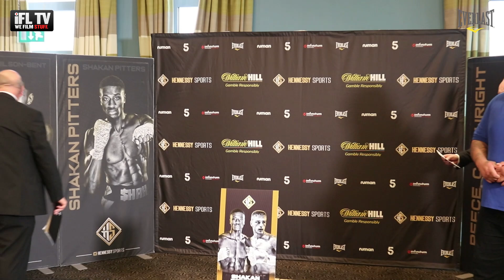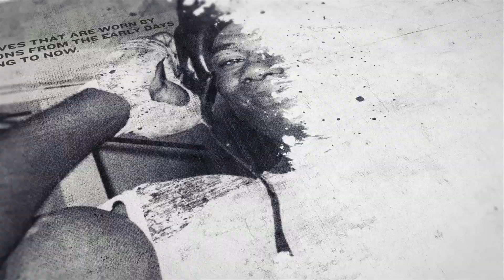SUPERB 50/50 HEADLINER! - SHAKAN PITTERS & REECE CARTWRIGHT WEIGH-IN AHEAD OF WBC INTERNATIONAL BOUT